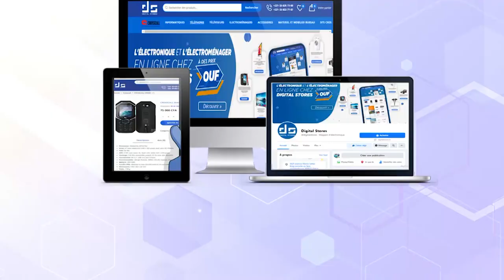Nafila Grande Mosquée de Dianatoul Mahwa Touba S.Habibou Diop